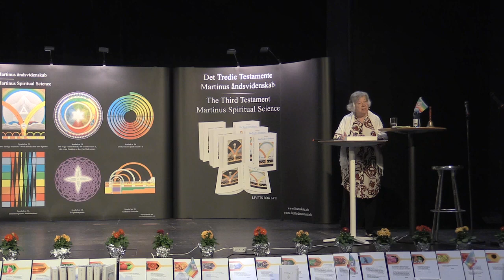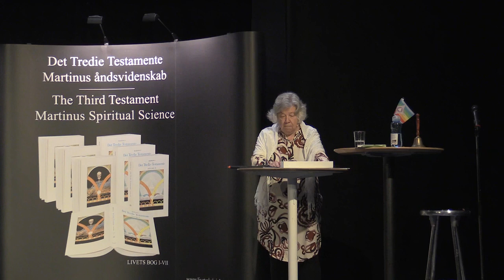Hvordan Martinus åndsvidenskab har forvandlet mit liv v/ Toni Bjerremose